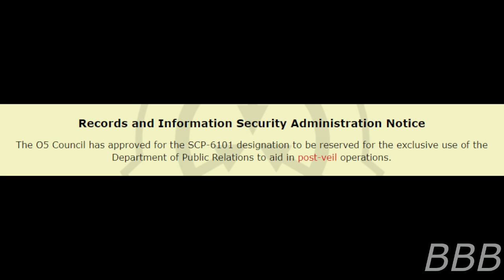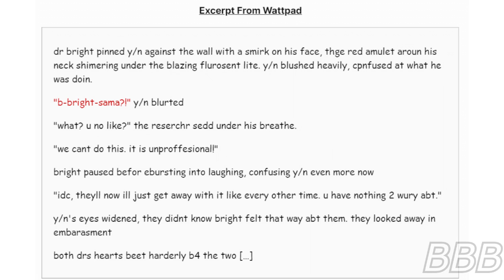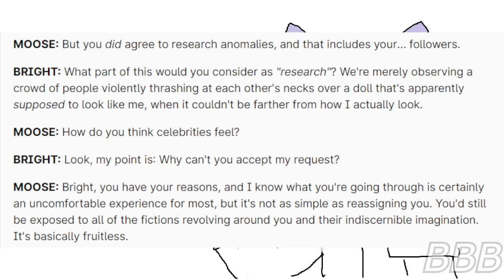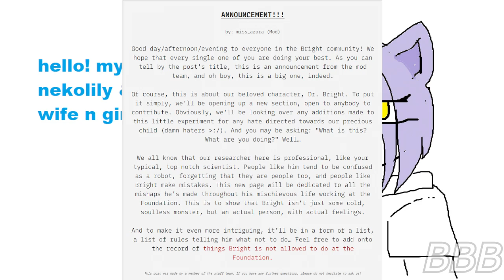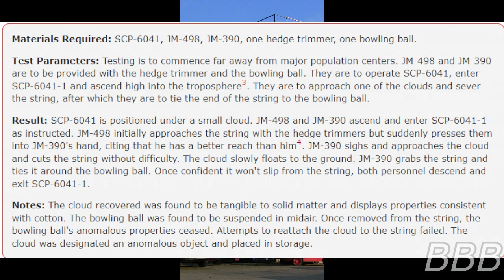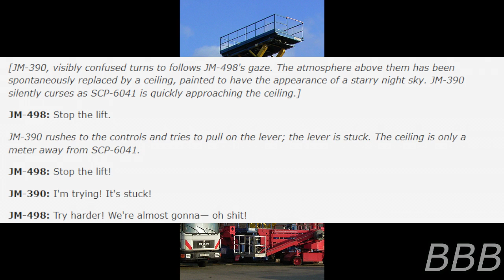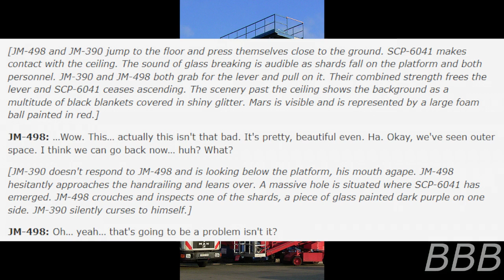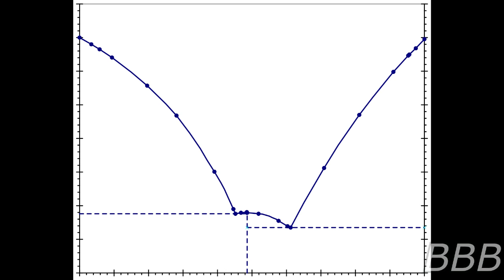Broken Masquerade Canon SCPs Part 1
This is a compilation of the SCPs that exist in the Broken Masquerade canon.